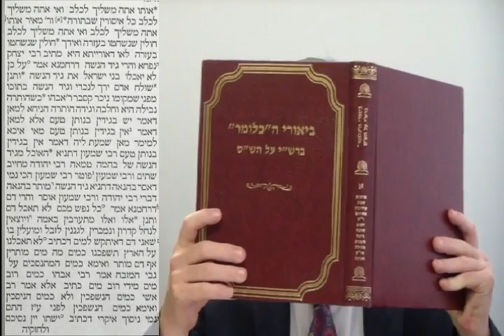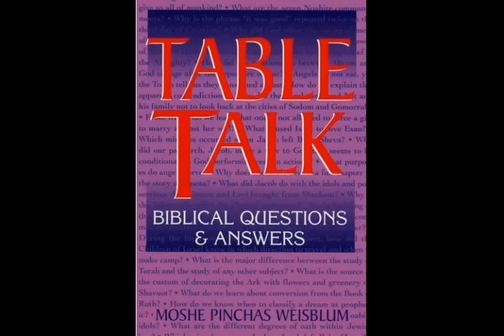Daf Yomi Talmud Pesachim Gemarrah Passover page 22 Rabbi Weisblum דף יומי תלמוד גמרא פסחים פסח כ"ב